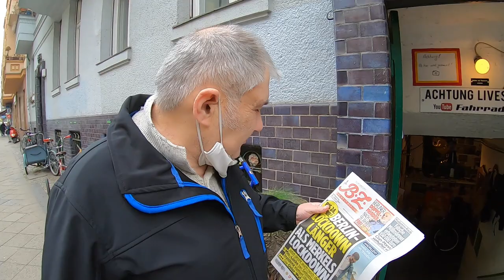Wolle News, Kettler Alu Rad schlachten Rahmenbruch, Tokyo Bike Sattelstütze fest Vlog # 1127